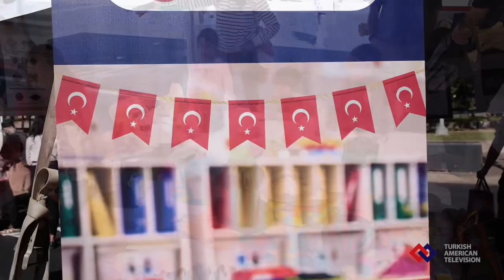Turkish Festival DC 2024: A Celebration of Heritage and Joy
Experience the vibrant spirit of the Turkish Festival 2024 in Washington, DC! The festival is alive with cultural pride—from traditional handcrafts and delicious kebabs to lively dances and joyful music. DC's 'Best Arts and Culture Festival,' as voted by Washington City Paper readers,! Join us in celebrating heritage and community!

A video production by Erkan Polat